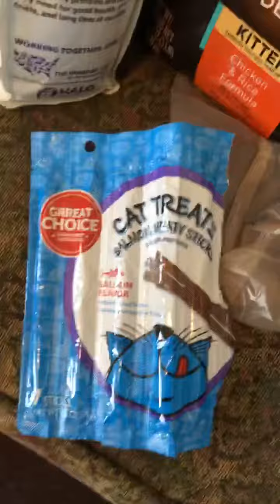Cat club friend helping me out